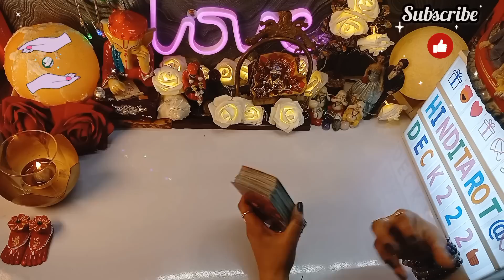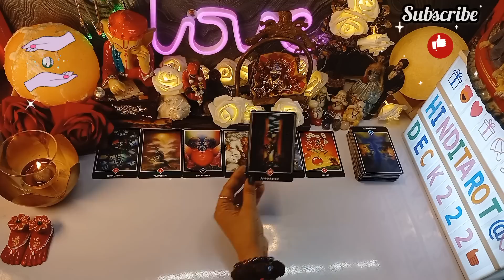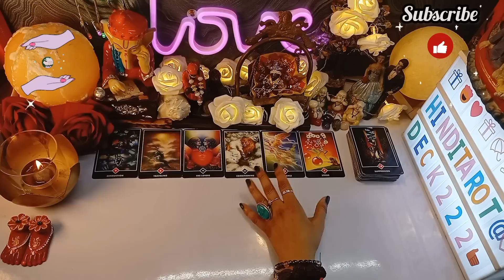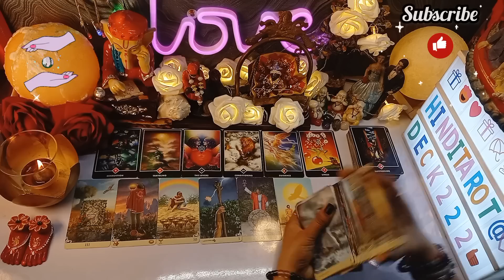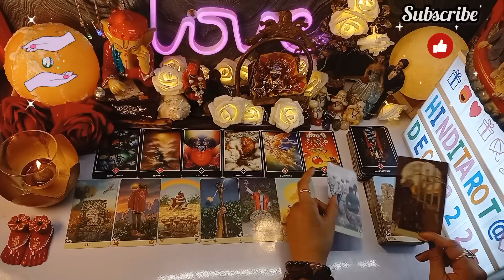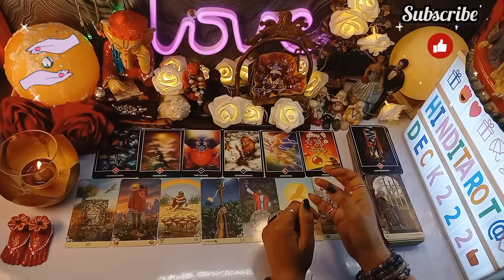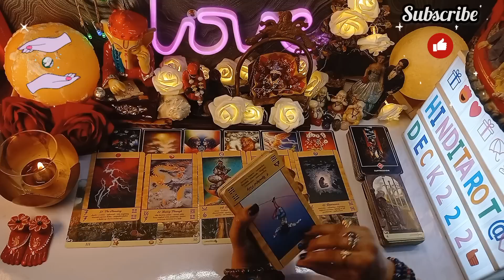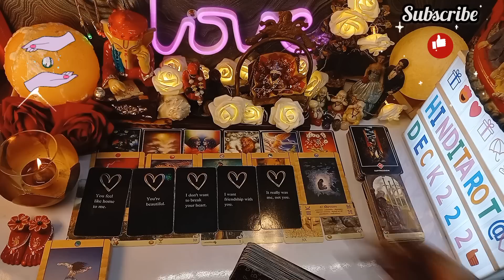KAL RAAT WO KYA SOACH RAHE THE AAPKE LIYE🔮HIS/HER CURRENT FEELINGS HINDI TAROT CARD READING 222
KAL RAAT WO KYA SOACH RAHE THE AAPKE LIYE🤔CURRENT FEELINGS HINDI TAROT READING🔮HIS/HER CURRENT FEELINGS HINDI TAROT CARD READING TAROT CARD READING IN HINDI TODAY 222🔮CURRENT ENERGY CURRENT FEELINGS TAROT🔮CURRENT ENERGY TAROT❤️COLLECTIVE TIMELESS TAROT CARD READING IN HINDI URDU🔮ALL SIGNS❤️CURRENT FEELINGS HINDI TAROT READING 222 HINDI TAROT